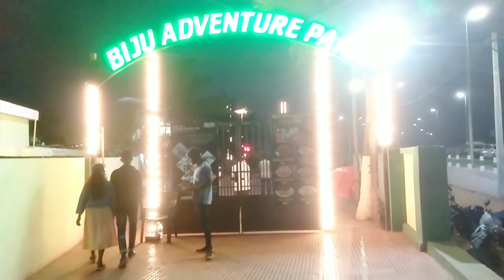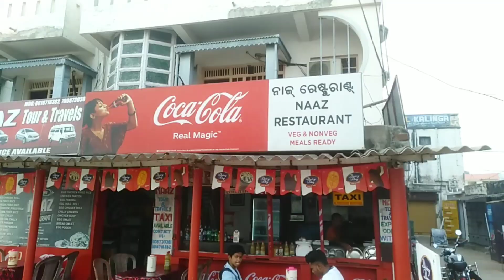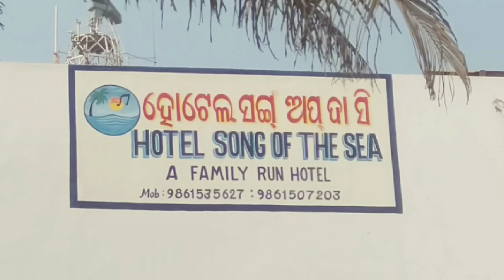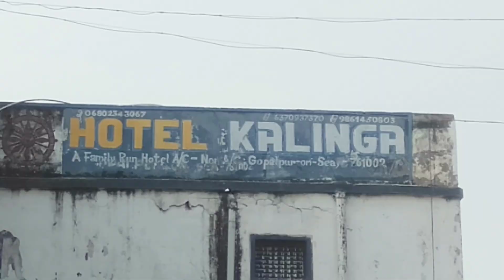Gopalpur tour guide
gopalpur tour guide, এই ভিডিও টি সম্পুর্ণ দেখলে গোপালপুর ভ্রমণ নিয়ে কোনো রকম সংশয় থাকবে না। এই ব্লগ টি খুব ই সংক্ষিপ্ত ও গুরুত্ব পুর্ন।
গোপালপুরের সি সাইড এর সমস্ত হোটেল এর কন্টাক্ট ইনফরমেশন এই ব্লগ এ জানতে পারবেন।

Hotels Song Of the Sea